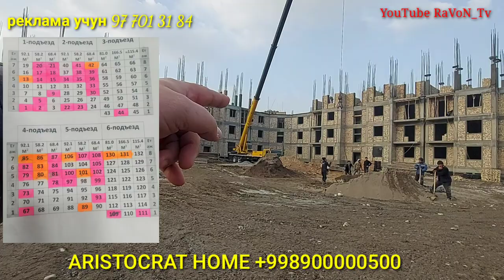на продаже новостройка сдача на сентябрь Ташкент Яшнабадский р-н